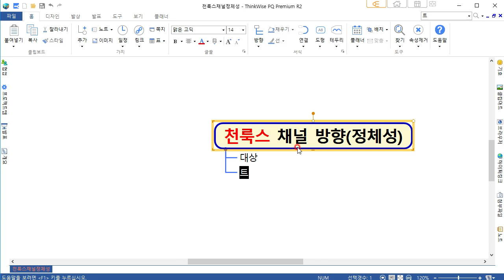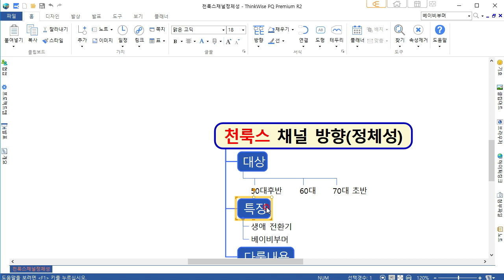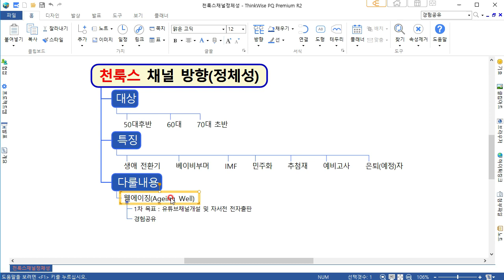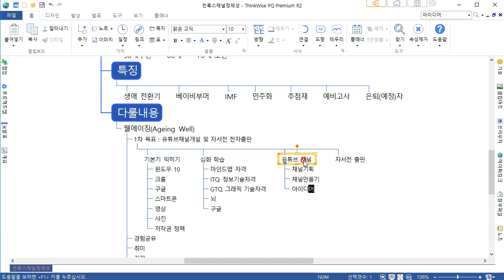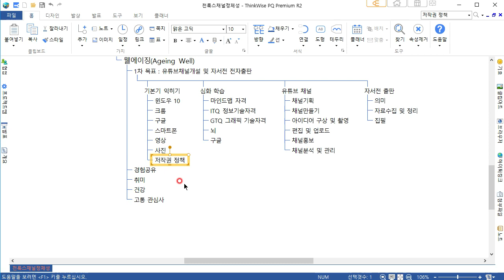[채널 정체성] 씽크와이즈 | 천룩스 채널 방향 및 정체성 수립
[씽크와이즈 활용 | 천룩스 채널 방향 및 정체성 수립]
[마이드맵으로 기획하고 인디자인으로 자서전 전자출판] 1차 목표를 위하여
1. 기본기 익히기
2. 심화 학습
3. 유튜브 채널
4. 자서전 집필을 목표로 함.
※ ThinkWise PQ Premium 체험판 다운로드
※ 내용중 일부는 맵피아 싸이트를 참고하였습니다.